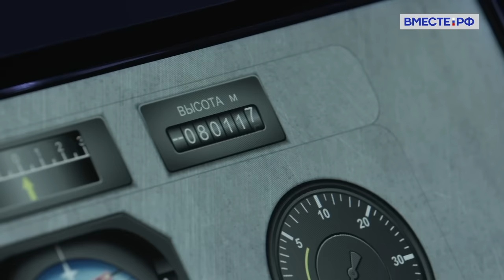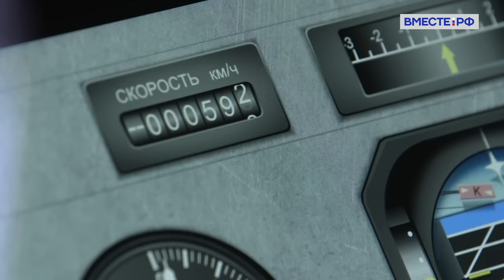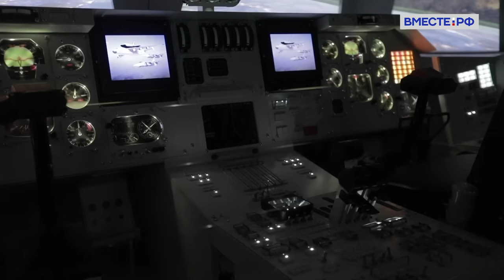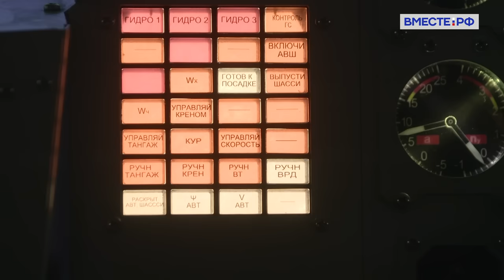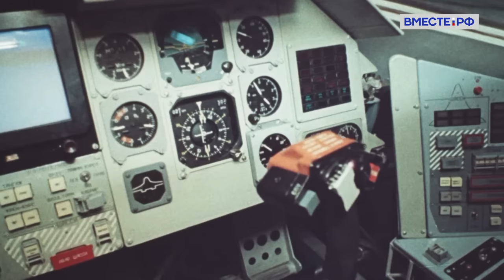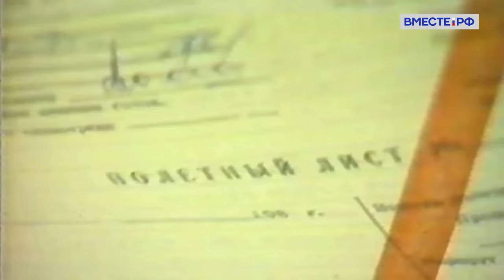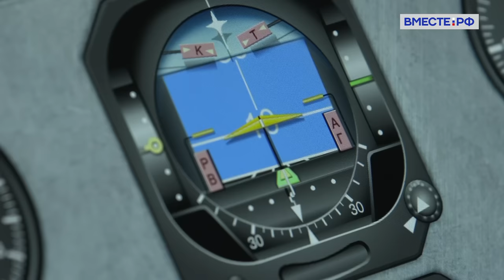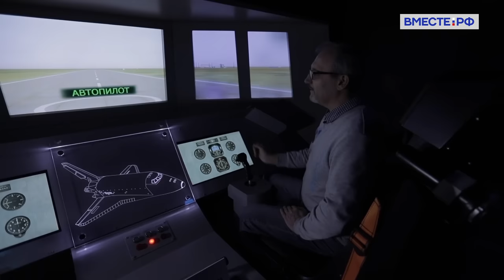Энергия-Буран: полет в будущее. Дорога в космос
Над этой программой работала вся страна - 86 министерств и ведомств, более тысячи предприятий, 2,5 миллиона человек. Ни один из космических проектов Советского Союза не сравнится по масштабу с разработкой системы «Энергия-Буран».
15 ноября 1988 года самая мощная в то время ракета вывела на орбиту многоразовый космический челнок. Им не управляли с Земли – и никто точно не мог предугадать, что произойдет дальше. Но ракетоплан успешно отделился от носителя, совершил 2 витка вокруг Земли и спустя 205 минут приземлился на Байконуре. И все это - в автоматическом режиме. Таких технологий не было ни у одной страны мира.